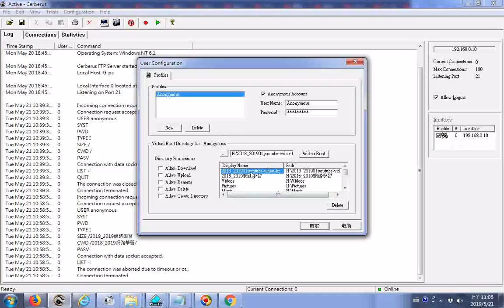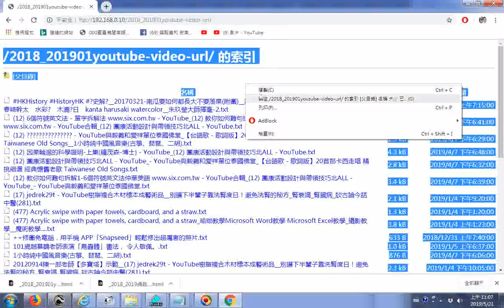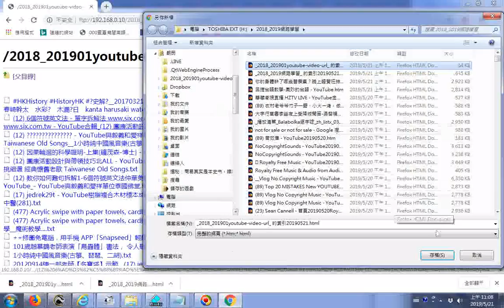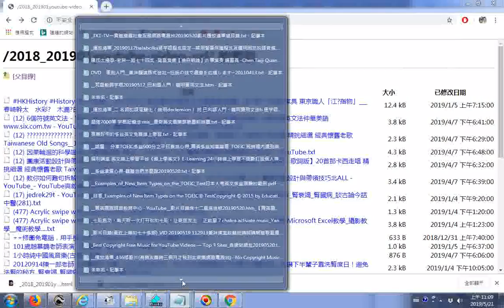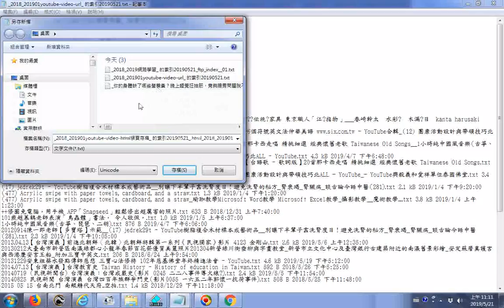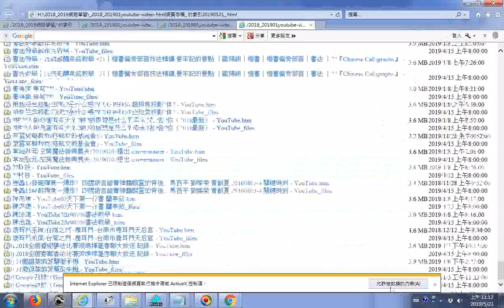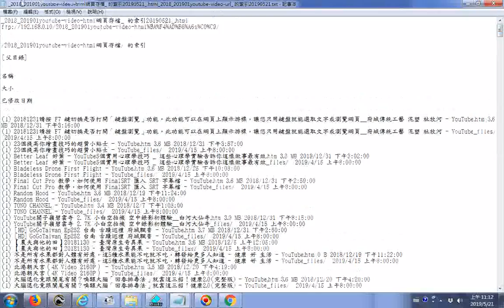2018 201901youtube video html網頁存檔 url 利用FTP程式製作文字目錄index的操作實況螢幕錄影